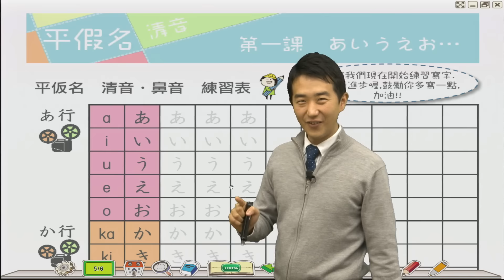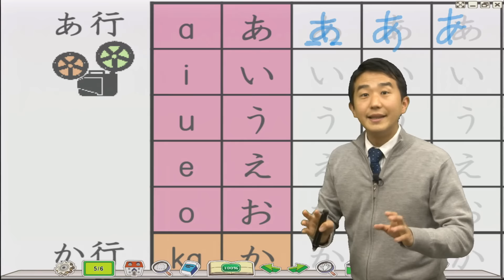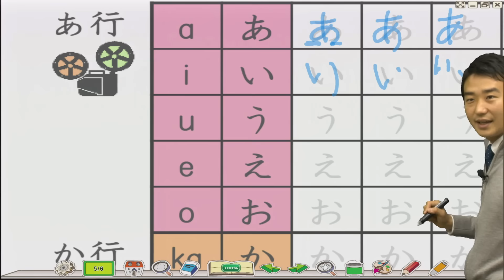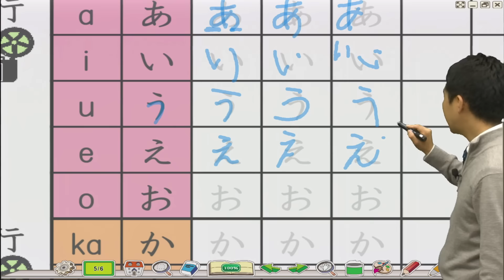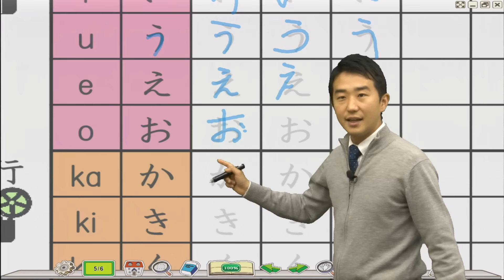五十音入門 04 平假名あ行「あいうえお」